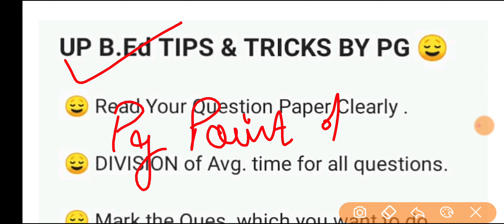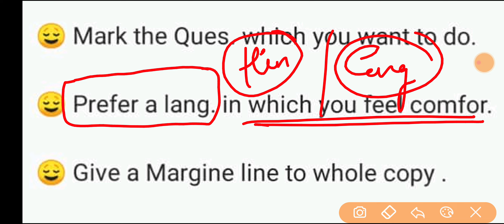B.Ed Complete Strategy for 90% || B.Ed last moment toppers important points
500 Mcqs + Previous 5year ques. etc.